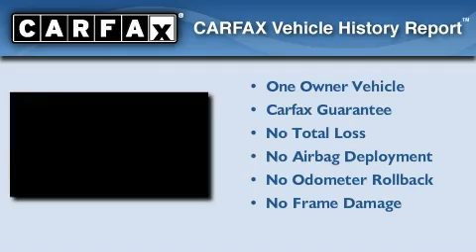2010 Mercedes-Benz AWD Lake Worth FL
Year: 2010
 Make: Mercedes-Benz
 Model: AWD
 Engine: Gas V6 3.5L/213
 Trans.: Automatic
 Exterior: Steel Grey Metallic
 Miles: 25,562
 Interior: Black
 Stock: 24896

 2010 Mercedes-Benz AWD Lake Worth FL